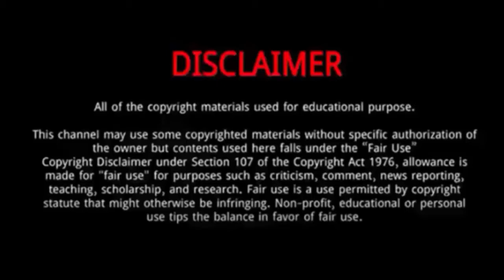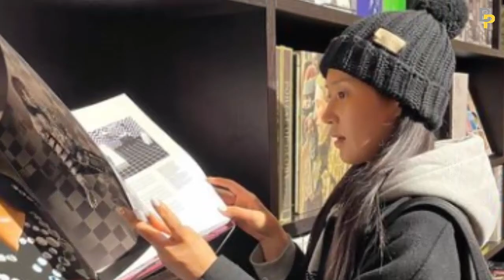Kwon Yuri || 10 Things You Didn't Know About Kwon Yuri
Kwon Yu-ri, better known by her mononym Yuri, is a South Korean singer, actress and songwriter.
She was Born on December 5, 1989 in Goyang-si, South Korea.
She has one older brother, Kwon Hyuk-joon.
She auditioned at the SM Entertainment Casting System and joined the company in 2001 after finishing in second place in the 2001 SM Youth Best Dancer Contest.
She then underwent training for 5 years and 11 months before her debut. She graduated from Neunggok High School in 2008.
She and Sooyoung were appointed as Chung-Ang University new ambassadors on May 20, 2014.